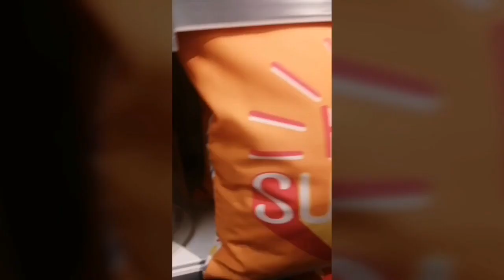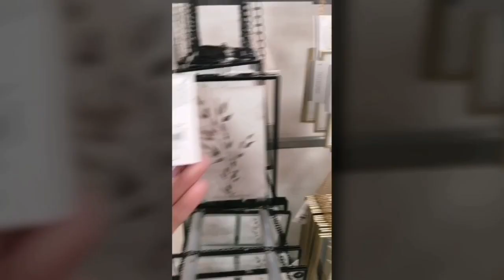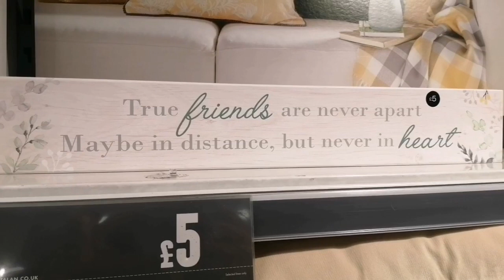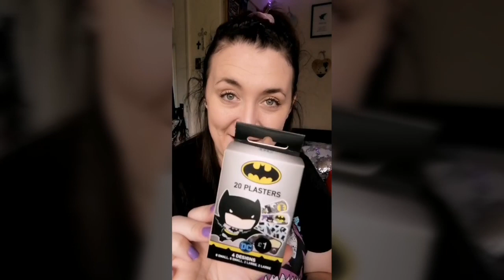Matalan reopening trip and haul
Matalan Waterlooville opened their doors once again for trade on 22 May 2020.
So made a little trip out for some retail therapy and included the haul aswell for you guys.